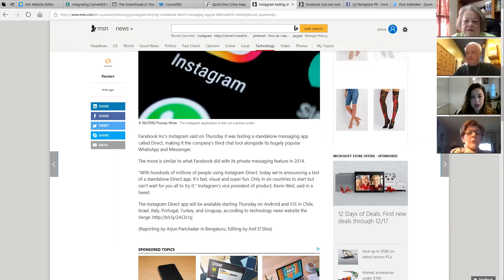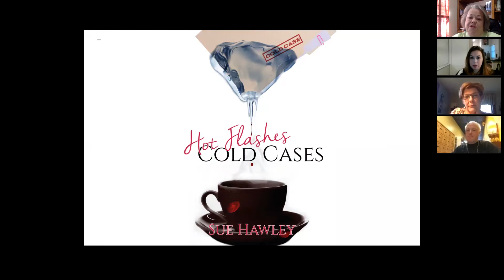Author Talk with Russell, Aimee and Sandy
Special guests Sue Hawley and Andrea Barbosa